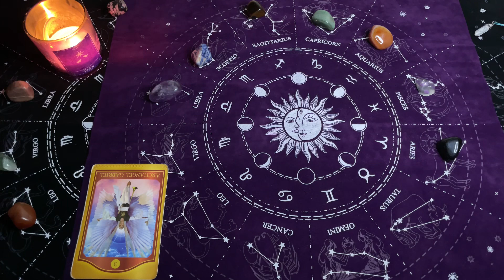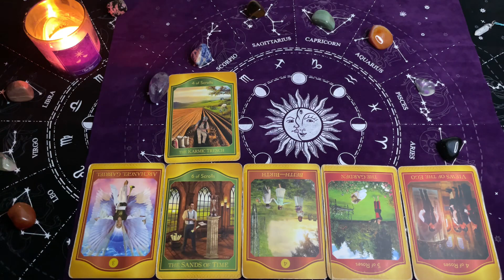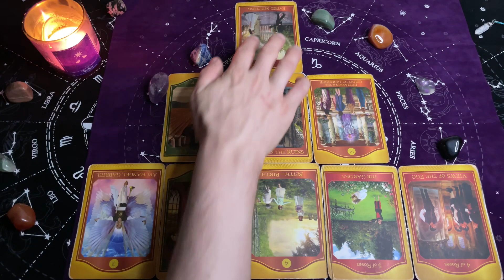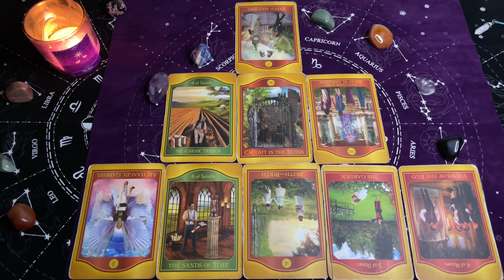Bliźnięta, 24-30 Czerwiec 2024, TYGODNIOWY Tarot Akaszy z Oobe Powieści